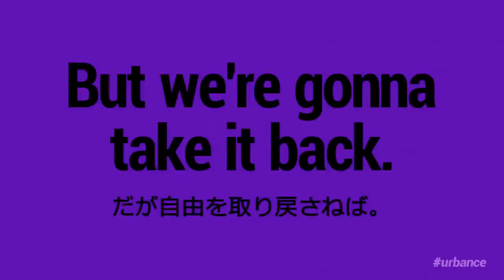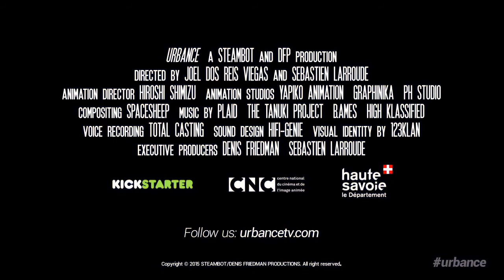URBANCE PILOTE Trailer [HD] [Prol]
Directed by Joel Dos Reis Viegas & Sébastien Larroudé
 Produced bt Steambot and DFP
 Animation by Yapiko Animation
 2015